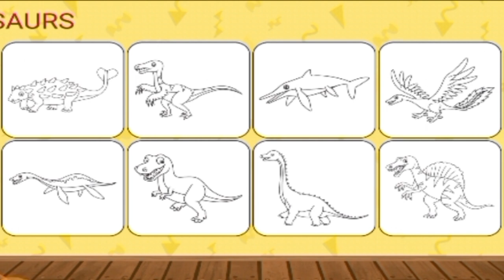Horse, Dog, Animals Drawing, Colouring and Painting for Toddlers, kid's | Let's Draw, Together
Description

How do you draw a super cute animal?
How do you draw a baby horse for kids?
How do you draw a horse head for kids?
Animal drawing for Kid
How do you draw a horse simple
Simple wild animal drawings
Animals drawing with colour
Animals drawing cartoon
How do you draw a bunny step by step?
How do you draw a bunny face for kids?
How do you draw a honey bunny for kids?
How to draw a rabbit face realistic
How to draw a rabbit face
How to draw a rabbit step by step realistic
Rabbit drawing easy step by step
Rabbit drawing with colour
Rabbit drawing cartoon
How do you draw a tortoise for beginners?
How do you draw a tortoise diagram?
How to draw turtle step by step?
How do you draw a small turtle?
How do you draw a really cute dog?
How do you draw a easy puppy puppy
How do you draw a dog for kids?

drawing
easy drawing
horse drawing
horse drawing with colour
how to draw horse
how to draw a horse head
how to draw a horse for beginners
how to draw horse step by step
horse drawing colour
horse head drawing
how to draw rainbow baby horse for kids
how to draw a horse step by step easy
how to draw a horse step by step for beginners
how to draw a horse head step by step
how do you draw a horse art kids hub
how to make a cartoon horse
horse drawing step by step
how to draw a horse for kids
how do you draw a cute horse
how to draw step by step
how to draw horse for kids
dog drawing easy
dog drawing simple
dog drawing tutorial
how to draw dog easy
dog drawing easy for kids
easy dog drawing for beginners
dog drawing realistic
dog drawing easy step by step
dog drawing dot by dot
how to draw dog step by step
easy dog drawing with colour
easy dog drawing with pencil
easy dog drawing step by step
easy dog drawing for kids
dog drawing pencil
dog drawing sketch
dog drawing picture
dog drawing colour easy
dog drawing with dots
number drawing tutorial
how to draw dog with dots
how to draw a cute dog easy
how to draw a cute puppy
how to draw a cute dog
drawing animals
animals drawing
how to draw animals
animals drawing book
wild animals drawing
animals drawing and coloring
cute animals drawing kawaii
cute animals drawing
animals drawing easy
draw so cute animals easy
how to draw cute animals step by step
easy to draw animals cute
how to draw animals easy
easy animals drawing for kids
unicorn drawing easy
how to draw a animals step by step
how to draw a animals easy
animals drawing